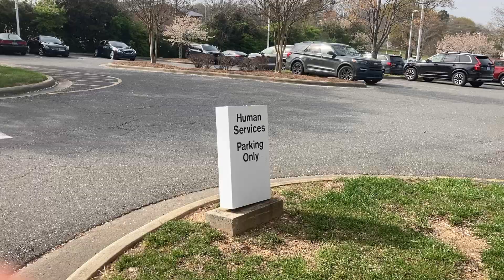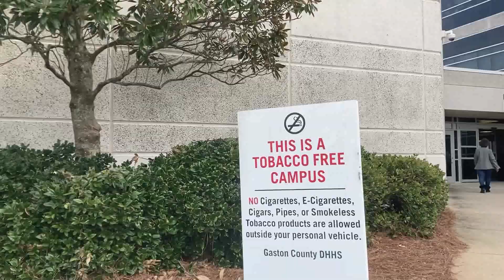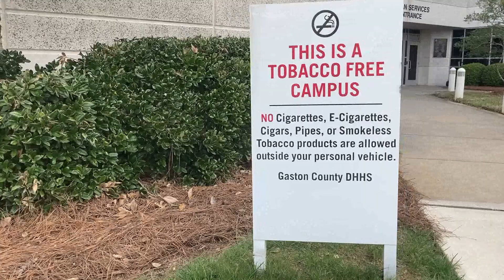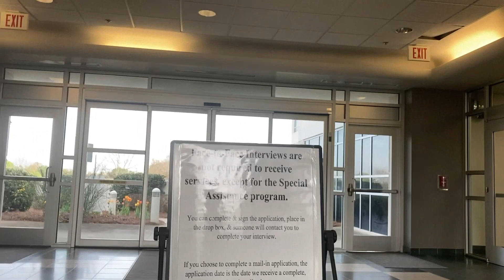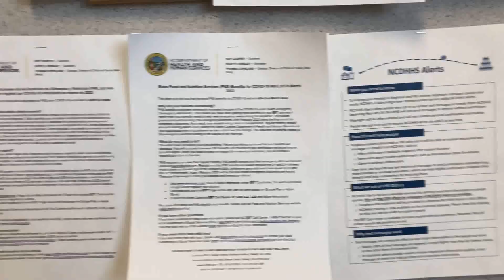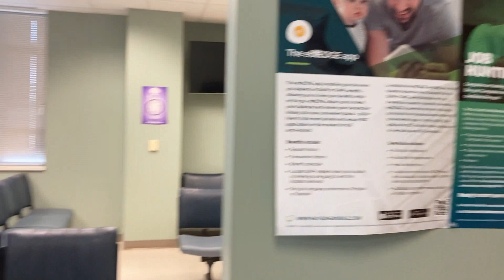EBT / Food Stamps и немного про медицинскую страховку в Америке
сразу простите за ветер.. не вырезала... если вам очень проблематично слушать с ветром - увы... не смотрите.
из интересного про страховку.
если я выбираю individual plan (т.е. только для себя) по всем минималкам .. цена 250-350$ ...если я выбираю family plan for 2 - цена та же.. но уже на 2х в месяц. Вот такая вот экономия..
и еще вроде бы в конце года семейным есть налоговые вычеты и возвраты... но об это подробнее в декабре - январе.

Несколько полезных инструкций для новоприбывших с I-94. \\\ скопироваа из чата.. сама НИЧЕГО про  I-94  не знаю.

1. Как получить пруф оф адрес который принимают в DMV и банках, сразу, не дожидаясь писем и прочих подтверждений (личный опыт).
Какие документы нужны:
Паспорт;
I-94;

Едете в SSA (Social Security office), берете талончик и форму на получение SSN, заполняете и прописываете в ней ваш адрес. После того как вас вызовут, говорите что вам нужен документ, подтверждающий что вы пока not eligible что бы получить SSN. Можете уточнить что вам для DMV, если спросят. Вам выдадут документ со штампом в которой будет прописан ваш адрес.

В моем случае, как и у друзей (разные дни и разные сотрудники), никто не просил каких либо дополнительных документов или подтверждений адреса. Просто уточнили по какому адресу живу. В крайнем случае можете воспользоваться адресом поручителя из 862 формы, если у вас нормальные отношения с поручителем и он не против получить письма на свой ящик.

2. Как быстро и без записи получить ученические водительские права (learning permit) и зарегистрировать свой автомобиль.

Какие документы нужны:
Паспорт;
I-94;
Пруф оф адрес (например от SSA из пункта 1); если хотите чтобы был real ID - тогда 2 пруфа. счета за газ\свет\интернет можно из личного кабинета запросить и в библиотеке бесплатно распечатать
Деньги на оплату пошлины;

Едете в DMV - Становитесь в конец очереди с другими людьми без аппоинтмента, сдаете экзамен и получаете лернинг пермит с вашим фото.
или через сайт тыкаете все возможные офисы в соседних деревушках - иногда кто-то отменяет и появляются свободные места на завтра.

3. Как получить SSN без права на работу и параллельно податься на фудстемпс и бесплатную мед страховку.
Какие документы нужны:
Паспорт;
I-94;

3a. Сначала вам нужно определить по zip коду к какому county относится ваш адрес, т.к. в каждом каунти свое отделение DSS (Department Of Social Service).

3b. Далее, нужно заполнить заявление на получение фудстемпс и\или мед страховки и лучше это сделать через сайт:
регистрируетесь здесь, далее возвращаетесь снова на страницу нажимаете "Apply for benefits" и заполняете длинные формы.

3c. На следующий день едете в DSS, говорите что подали заявление но у вас нет SSN, и просите выдать вам бумажку для SSA, на получения SSN без права на работу.

3d. Едете в SSA (2201 Coronation Blvd 100, Charlotte, NC 28227). Берете талончик и заполняете форму на получение SSN. Когда вас вызовут, говорите что хотите получить SSN без разрешения на работу и даете бумажку из пункта выше полученную в DSS.

В результате вам должны прислать SSN без ворк авторизейшен по почте (пока сам нахожусь в процессе ожидания, обещали через 2 недели, но знаю что может занять больше времени).